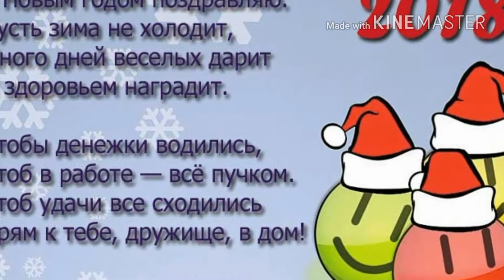Всех с новым годом